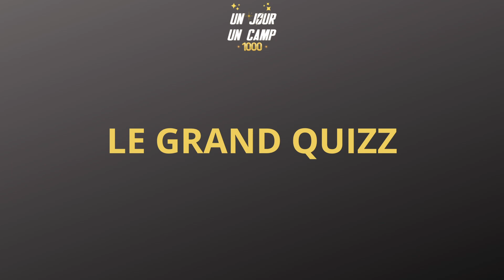DU MODERNE POUR LA MILLIÈME ! - Fallout 76 VISITE DE CAMP UJUC #1001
Fallout 76 visite de camp
Un Jour Un Camp Episode 1001
Tous les jours en "i", ensemble on visite un C.A.M.P.

Console : PC
Propriétaire du CAMP : Crashdown-A1
Région : Rocheuses
Lieu proche :  Terre des Johnson

00:00 Intro
00:31 Merci merci merci !
02:15 Visite du CAMP
12:42 Hall d'entrée d'abri fortifié
20:08 Conclusion

Envie que Papi vienne visiter votre CAMP et y consacre un épisode d'un jour un camp ? Alors remplissez le formulaire suivant